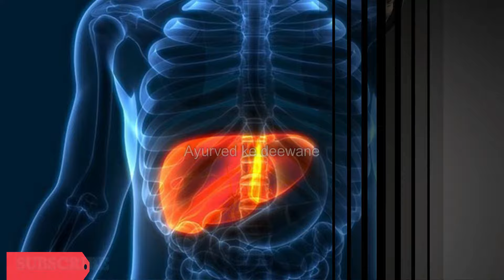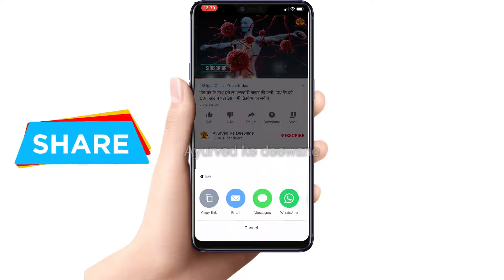चेहरा, हाथ और पैरों में सूजन के कारण और घरेलू इलाज | 24 घंटे में दिखेगा असर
sujan ka illaj
swollen feet treatment